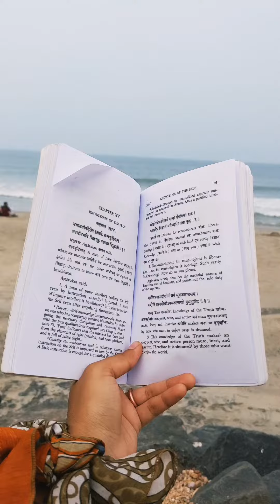Bonjour Pondicherry (🎵 Skyline - FKJ)